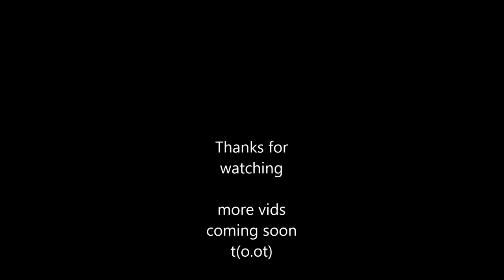Nipawin has eyes